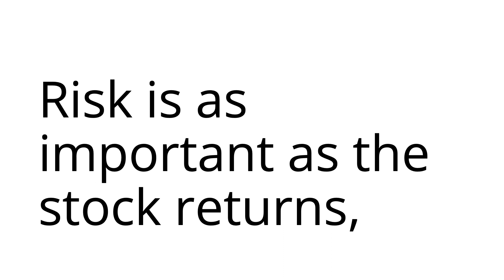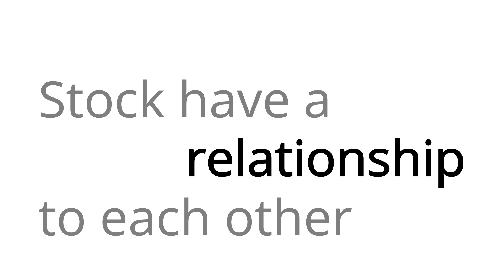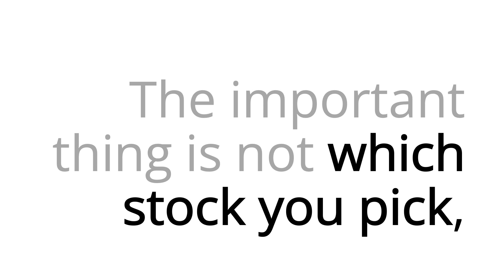Ep 03 of Investing in stocks : Step-by-step to the optimal portfolio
Investing in Stocks: Step-by-step to the optimal portfolio

Learn at the beginner level to utilize Modern Portfolio Theory, get optimal risk-return, and succeed on the stock market.